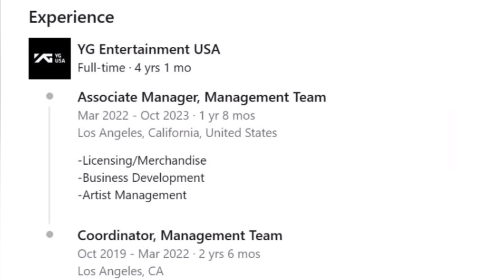Manager of BLACKPINK’s Lisa left YG Entertainment, has Lisa as well